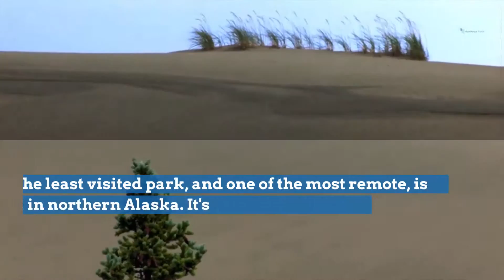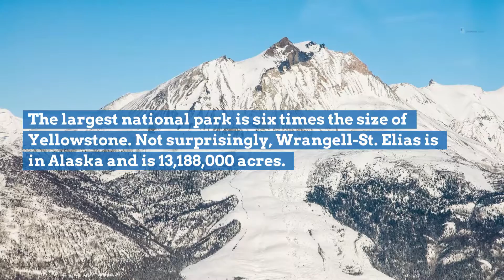5 things to know about National Parks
The U.S. National Park Service has had more than 14 billion visitors since being established in 1904. Here are five more things to know about national parks.